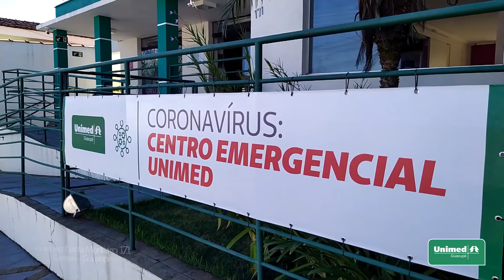Palavra do Diretor: Dr. Mário comenta sobre a Pandemia Covid 19 em Guaxupé. A preocupação é de todos